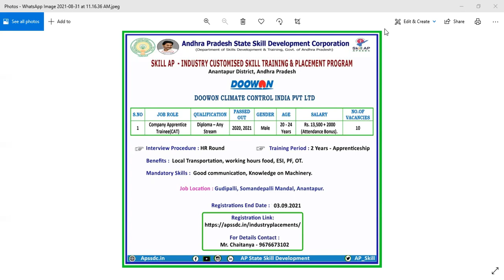డిప్లొమా చేసినవారి నెలకు 13500 వేతనంతో అనంతపురంలో అప్రెంటీసీషిప్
Doowon Climate Control India Pvt Ltd - Anantapur,

Job Role: Company Apprentice Trainee (CAT)

Qualification: Diploma - Any Stream

Gender: Male

Age : 20 - 24 Years

Salary: Rs. 13,500/- + 2000 (Attendance Bonus)

No of Vacancies: 10

Job Location : Gudipalli, Somandepalli Mandal, Anantapur

Benefits : Local Transportation, working hours food, ESI, PF, OT.

Mandatory Skills : Good Communication, Knowledge on Machinery

Interview Procedure :  HR Round

Training Period  : 2 Years - Apprenticeship

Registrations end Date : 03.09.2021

Registrations are Opened